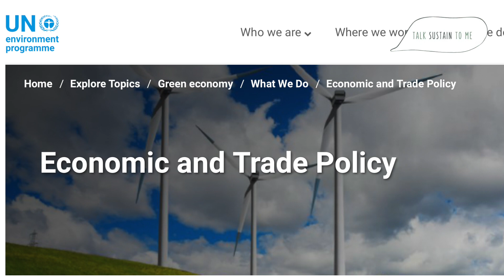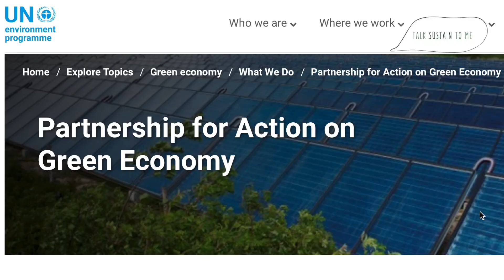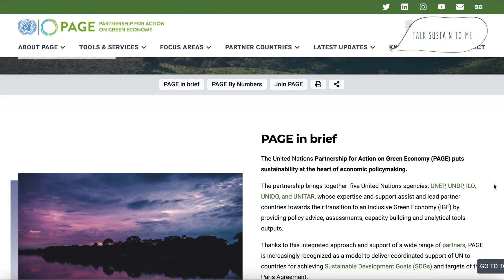Working at UNEP in Switzerland | Sustainability Career Series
ABOUT EDWARD
Edward is a young climate practitioner with extensive experience working at international organizations, NGOs, and social enterprises. His expertise focuses on nature-based solutions, integrated land use, and the green economy. With an education background in public policy, he believes that public sector organizations - along with the efforts made by the private sector and philanthropic organizations - have the power to scale up and replicate successful approaches to new sectors, regions, and actors.

0:00 Intro
0:56 How did you get this job at UNEP?
2:31 UNEP
4:07 Economic and Trade Policy Unit
5:54 Environment Affairs Intern - Main Duties
7:27 Expert Consulting Services to the South African Government - under Partnership for Action on Green Economy (PAGE) initiative
9:55 Working with Duke University to build a case-based learning system on sustainable infrastructure
11:09 Overall experience at UNEP
12:38 Fun things in Switzerland
14:01 Wrap Up

ABOUT SUSTAINABILITY CAREER SERIES
This Sustainability Career Talk series is about career stories in the ESG or Sustainability sector. In each episode, I interview a young sustainability professional who is in their early career to their stories.

This channel shares sustainability stories worldwide.

ABOUT ME
I am passionate about sustainability and corporate impact. I studied Environmental Management and now working in the ESG/ Sustainability research and consulting industry. At work, I aspire to help create a sustainable and equitable future through helping businesses make strategic decisions. On YouTube, I hope to inspire change through sharing sustainability stories.